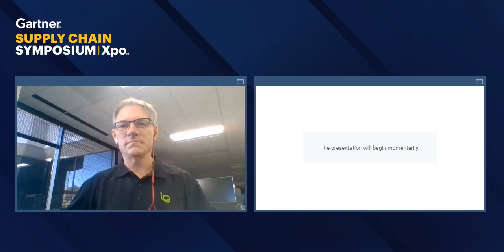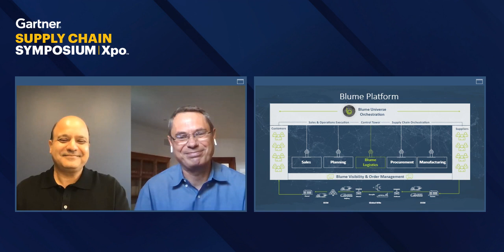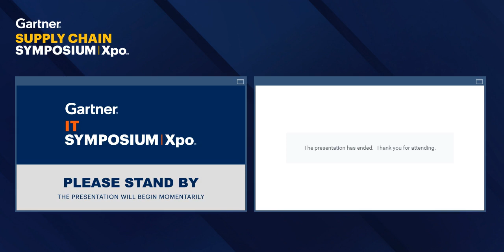Gartner Supply Chain Symposium/Xpo™ 2020, Americas Speaker Session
How Digital Operating Platforms Enabled Companies to Thrive During COVID-19